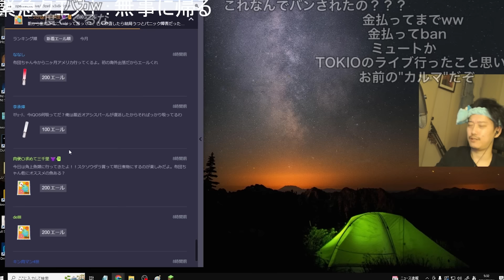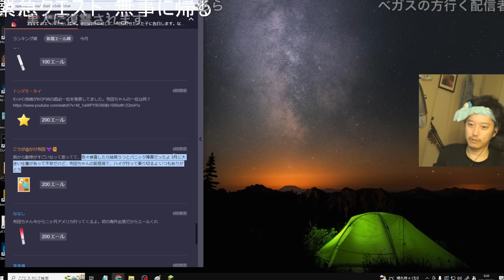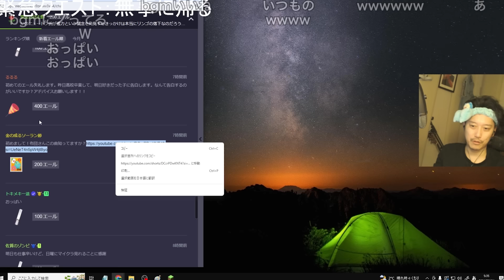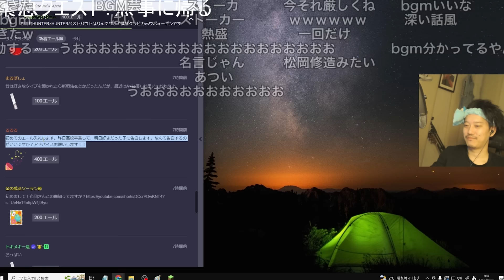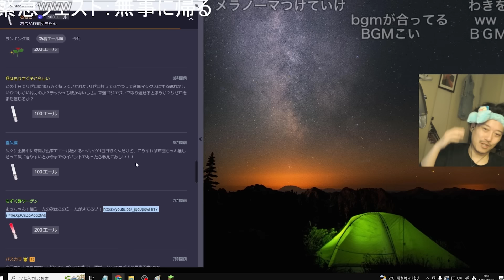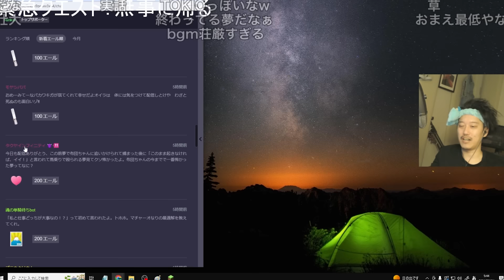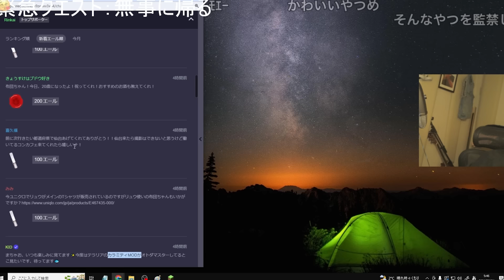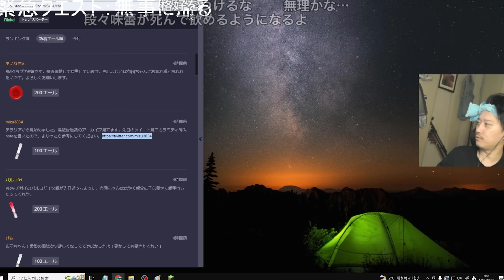【布団ちゃんエール】 お疲れ気味のSM嬢へエールを送る布団ちゃん 2024/03/03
00:00 開始
00:39 タラ
01:21 サムネ
02:11 アメリカ
03:43 ペットロス
04:57 告白
08:26 ハイゲ
09:31 パチ
10:56 私と仕事
11:57 怖かった夢
13:53 リュウTシャツ
14:55 おすすめのお酒
17:24 町田
18:05 終わりに

布団ちゃん
OPENREC.tv